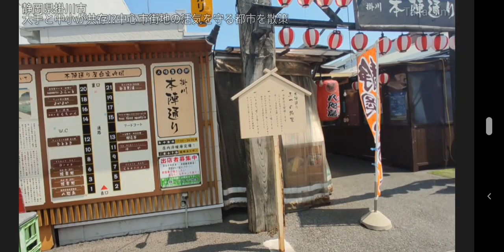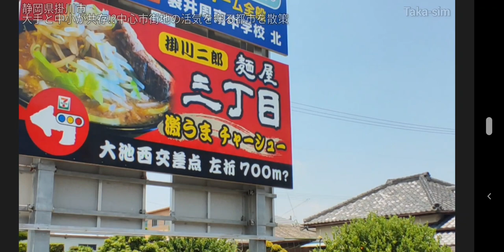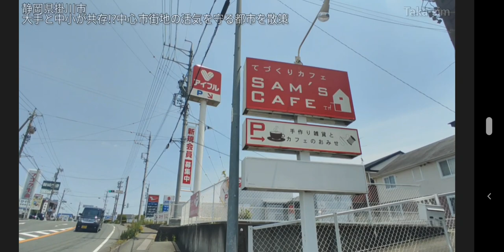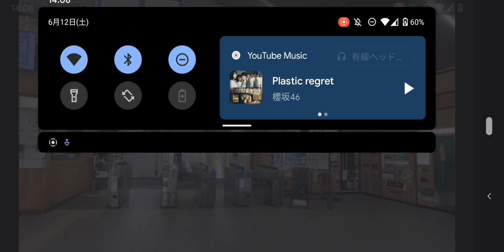掛川市ってどんな街? 中心市街地活性化を促進するも、郊外が賑わう街!?【静岡県】(2021年)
今回は、静岡県掛川市のJR東海道本線・掛川駅から、市街地を街歩きした都市散策・紹介動画です。

※動画の編集トラブルやナレーション環境の問題で、少し見づらいかもしれません。ご了承ください。

Twitter（@TakaYoutuber）